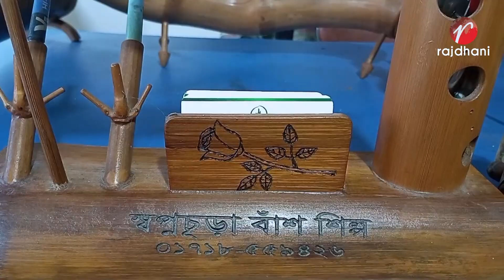মহিদুলের বাঁশের তৈরি দৃষ্টিনন্দন পণ্যসামগ্রী, শিক্ষিত বেকার তরুণদের অনুপ্রাণিত করে